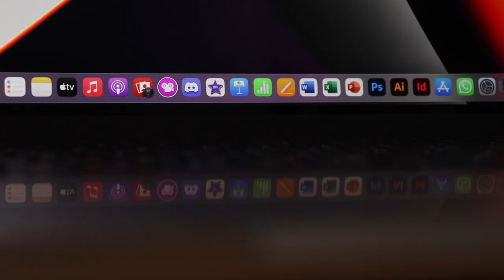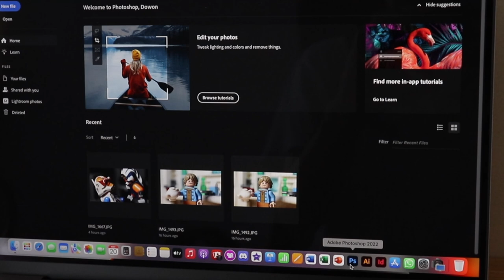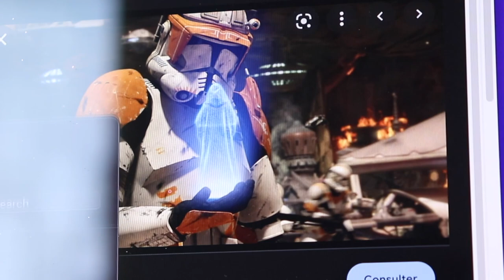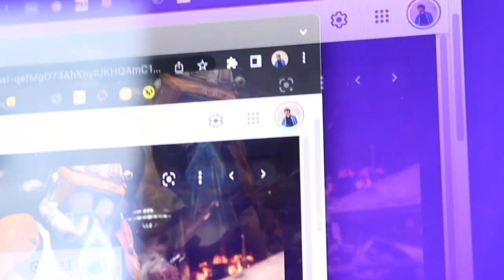How To Be A LEGO Photographer (Guide)